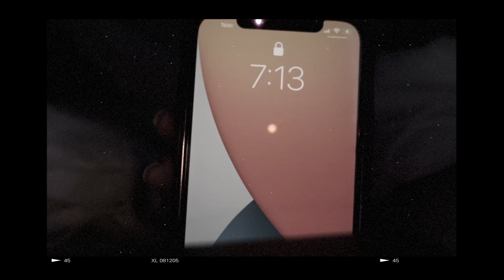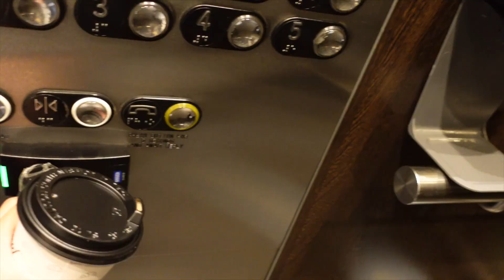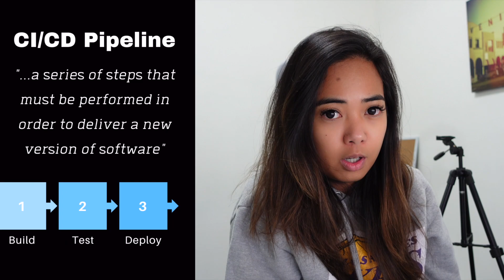day in the life of a software engineer | morning routine and presenting to the CTO 😳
Welcome to a day in the life of a software engineer! Today is all about the presentation of my work to our CTO, which was totally nerve wracking! It also covers my full morning routine which I try to improve every day.

💬 Everything in this video are my opinions and does not represent my current employer or their clients 💬

📣 Chapters 📣
0:00 Morning Routine
2:00 Starting Work
3:30 Lunch
4:20 Afternoon at Work
7:09 After Work